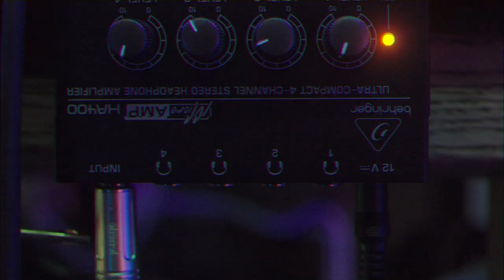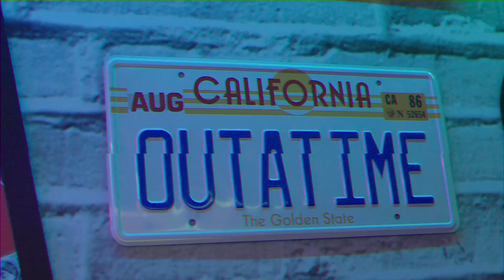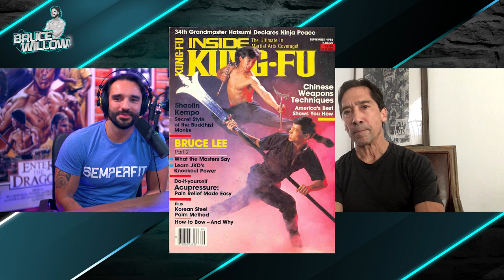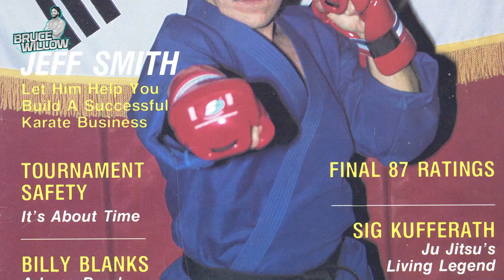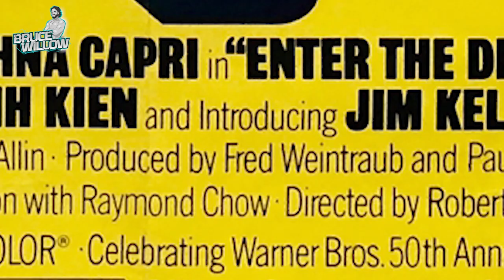The Best Triple Kick is from KEITH COOKE! - 'I train at 5 am everyday!' | PODCAST #05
Perhaps one of the fastest kickers on screen ever, and the first guy to introduce the triple kick to the audiences! Master Keith Cooke is an inspiration. We dig deep into his training regimen, movie business and martial wisdom. A must see!

Keith Cooke Instagram - @keithcookestudio

0:00 Bio and intro
1:23 Start
2:25 First time I saw Keith!
4:51 Martial arts background and current training
17:15 Mixed Martial Arts
22:17 Keith Cooke Studio and teaching
28:20 Competitions and movie start
40:54 Movie auditions and roles
47:03 Hollywood vs Hong Kong
53:00 Fit at 60 years old!
55:05 Nutrition and training
1:02:45 Mindset and Advice

Performer / Director - Bruno Salgueiro aka Bruce Willow (Stuntman / Personal Trainer)
Camera/Production - Luís Piçarra (Run Forrest Run Productions)
Editing - Alexandre Lopes / Melina Menconi